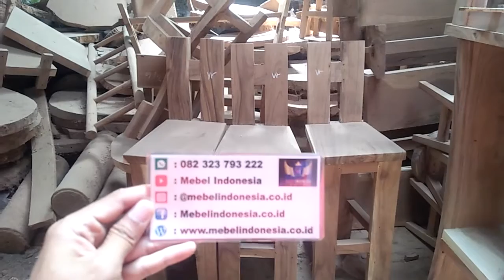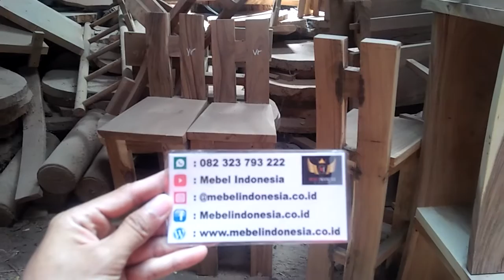Jual Kursi Bar dari Kayu Tremesi Murah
Customer Service :
Mas Faizin